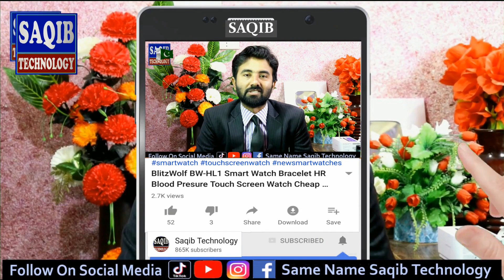Ball Pen Making Mini Machines Ball Point Manufacturing in Pakistan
Ball Point Ball Pen Making Machines Business Ideas for Everyone